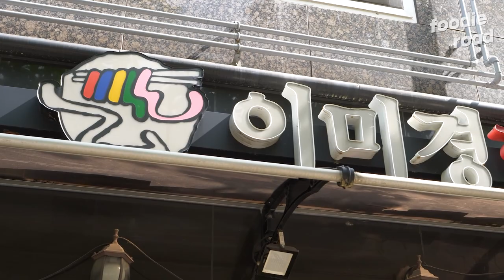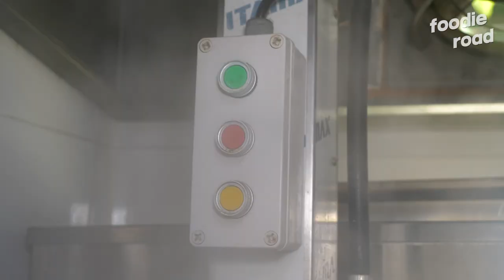7평으로 시작해 월 6,000그릇 넘게 팔리는 대박난 회국수! 집나간 입맛 찾기에 딱입니다! / Korean Noodles with Sashimi!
📷 촬영문의
촬영은 무료로 진행되며 소상공인분들과 중소기업 기다립니다.
레시피보안 및 특이사항은 사전미팅을 통해 조율하실수있으십니다.
정성스러운 촬영과 편집으로 멋진영상을 제작해 힘이 되어드리겠습니다.

✨  봄 제철 보리숭어를 듬뿍 올려주는 이미경 회국수에 다녀왔습니다!
       아삭아삭한 야채, 직접 뽑은 생면과 새콤달콤한 양념장이 입 안에서
       조화롭게 어우러져 지금 같은 계절에 딱인 음식입니다.
       추가로 주문할 수 있는 수육과 국수의 궁합도 정말 좋습니다!

📢 정보(Information)
상호(name) : 이미경회국수

가격(price) :  가오리 회국수 7,000원
                       자연산 물회국수 10,000원
                       수육 10,000원

🚩 위치(Location) : 부산 기장군 정관읍 방곡5로 23